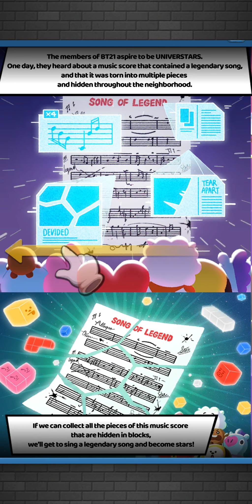Puzzle STAR BT21 All Comic Pages